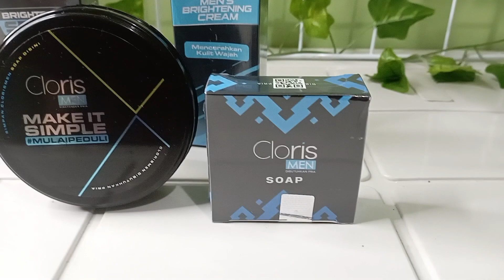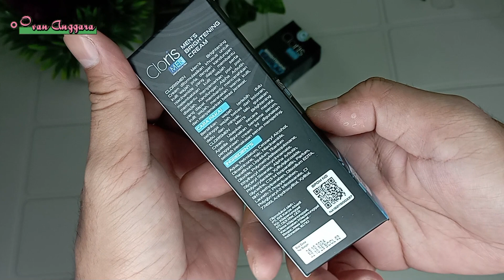KULIT KAMU GAMPANG KUSAM? COBAIN CLORISMEN BRIGHTENING SERIES DIJAMIN GLOW UP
Hai guys... video kali ini aku akan mereview produk dari cloris men !! Ini adalah salah satu produk yang aku rekomendasikan untuk kalian para pejuang Glowup yang ingin memiliki kulit wajah yang sehat, bersih dan Glowing.

Link Instagram
(Tambahkan link instagram clorismen)

clorismen
efek samping clorismen
manfaat clorismen
parfum clorismen
manfaat serum clorismen
serum clorismen
harga parfum clorismen
cara pemakaian clorismen
manfaat clorismen brightening serum
urutan pemakaian clorismen
clorismen apakah aman
clorismen acne series review
clorismen acne series manfaat
clorismen asli dan palsu
aturan pakai clorismen
apakah clorismen sudah bpom
clorismen brightening cream review
clorismen brightening series
perbedaan clorismen acne dan brightening
paket skincare pria
rekomendasi skincare pria
urutan skincare pria
paket skincare pria berminyak dan berjerawat
basic skincare pria
glowing skincare pria
paket skincare pria murah
skincare pria untuk menghilangkan bekas jerawat
skincare pria terbaik
skincare pria apa saja
skincare cowok apa saja
skincare cowok agar putih
apakah skincare scarlett bisa untuk pria
apakah pria butuh skincare
skincare basic pria
skincare buat pria
skincare badan pria
skincare untuk pria berjerawat
skincare wajah glowing pria
skincare untuk kulit gosong pria
skincare glow up pria
skincare ms glow pria
skincare ms glow untuk pria
rekomendasi skincare glowing untuk pria
skincare garnier untuk pria
skincare cowok harga anak kost
skincare untuk menghilangkan bekas jerawat hitam pria
skincare yang harus dimiliki pria
skincare terbaik untuk jerawat pria
skincare jerawat untuk pria
skincare untuk mengecilkan pori-pori dan menghilangkan bekas jerawat pria
skincare untuk pria kulit berminyak
skincare untuk pria kulit kering
skincare khusus pria
skincare untuk mengencangkan kulit wajah pria
skincare muka pria
skincare cowok murah di alfamart
skincare untuk menghilangkan bopeng pria
apakah pria boleh memakai skincare wanita
skincare untuk mengecilkan pori-pori pria
urutan skincare malam pria
manfaat skincare untuk pria
skincare untuk pria kulit normal
skin care pria pemutih
skincare pemutih pria
skincare routine pria
skincare remaja pria berjerawat
skincare rambut pria
skincare cowok remaja
skincare routine lelaki
skincare routine orang korea
skincare remaja lelaki
basic skincare routine pria
rekomendasi skincare pria untuk kulit berminyak dan berjerawat
rekomendasi skincare pria murah
skincare selebgram pria
skincare cowok sebelum tidur
skincare cowok scarlett
skincare orang thailand
skincare untuk pria
skincare wajib pria
skincare wajah pria
skincare wajah pria terbaik
skincare wardah pria
skincare whitening pria
skincare cowok wardah
skincare untuk pria wajah kusam
apakah skincare wanita bisa untuk pria
skincare wardah untuk pria
skincare pencerah wajah pria
skincare pria yang bagus